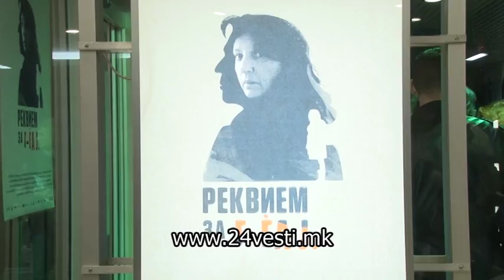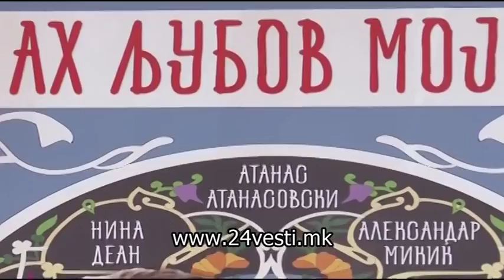OTVARANJE SKOPJE FILM FESTIVAL 21 04